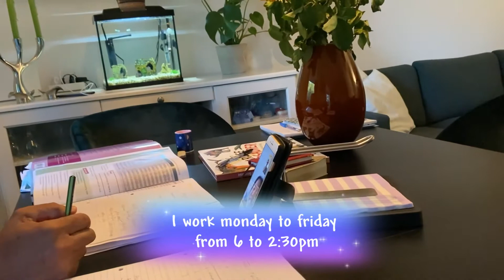Learning Danish | The struggle of learning a new language | Jannah Sevilla